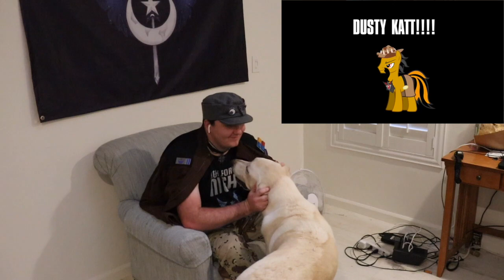Joe Reacts: TF2 Analysis Anarchy: Red vs Blue Finale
ENDGAME TIME!